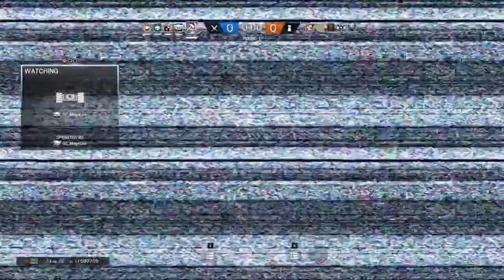Zur zweit Letzten Folge können wir es immer noch - Rainbow Six Siege #88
Was ist das Rainbow Six Siege YouTuber Projekt das sind David, Wolfsblut, Flo, Skarkoon18 aka Alex, LP mit Oli und Mark wir zeigen euch unsere Spiel Erfolge und Niederlagen denn so schön Spielen können nur wir egal ob sieg oder Niederlage wir sind einzigartig und haben Spiel tricks auf Lager die man besser verstecken sollte und wer sich die anschauen möchte wünschen wir das Team vom Rainbow Six Siege YouTuber Projekt viel Spaß.

Wer Irgendwelche Anregungen oder Sonstige Verbesserungen hat für uns kann sich auf unseren TS Blicken Lassen oder uns auch per Mail erreichen unter wir versuchen auch zu Antworten.